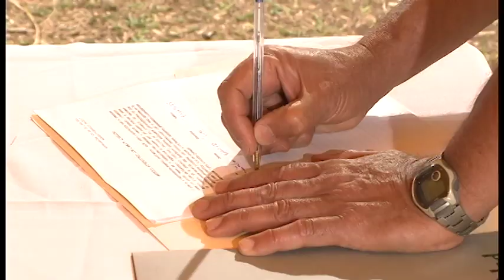Artistas plásticos y visuales dan adhesión al candidato del PAC